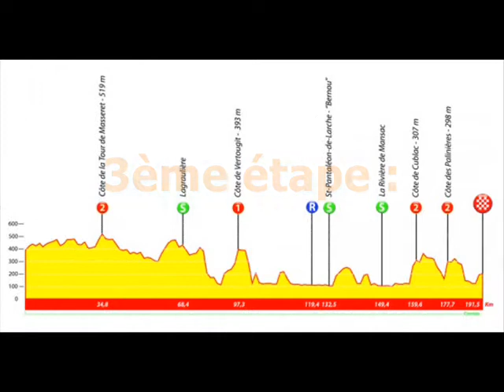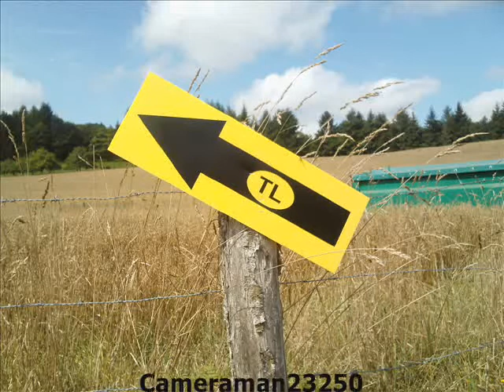Tour du limousin 2010 : 3éme étape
Km 34 : La Côte de la Tour de Masseret